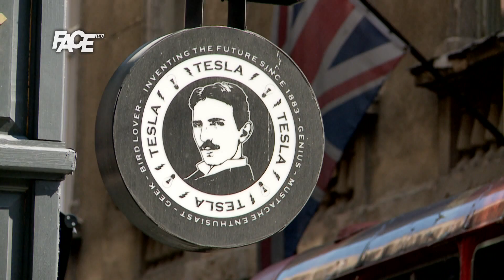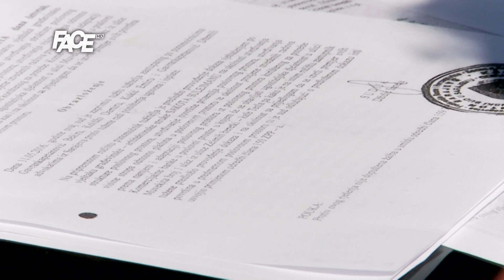Novi sukob između načelnika Hadžibajrića i Denisa Stojnića